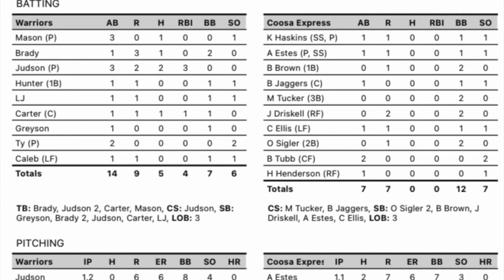Express vs Warriors, 10/11/2021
Express falls in a tough game vs the Warriors, 9-7
Game Highlights:
0:01 Top of 1st - Andrew pitching
13:36 Bottom of 1st
22:04 Top of 2nd
29:21 - Knox pitching
35:43 Bottom of 2nd
53:03 Top of 3rd
59:09 Bottom of 3rd
1:08:07 Final
1:08:42 Box score